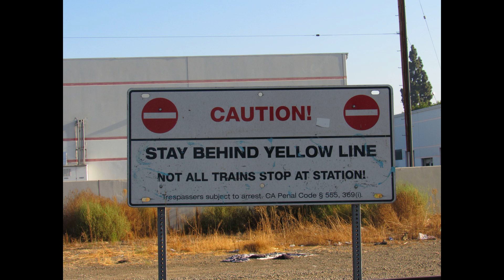11/6/19 El Monte-CSULA Commute ft. Amtrak Phase I Heritage 156 on SL 1 & NS powered AILC train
It seems these past amount of Wednesdays always resulted in us being around near the time of the Amtrak Sunset Limited #1 and luckily, it worked out today.  A huge thank you to Metrolink train 302's engineer for allowing us to see the Amtrak before it would leave and apparently, the train had Amtrak 156 2nd engine, the Amtrak Phase I Heritage unit which was unexpected for us. On this day, we spot the Amtrak #1 meeting Metrolink train #302, we then ride trains 315 and 320 spotting trains 321, Union Pacific IAILC with NS engines NS 4136 on point with NS 7679 & NS 7675 on the head end while another NS and UP hidden from us in the corridor, 310, 323, 318 and 329.

JonRailVideos2019